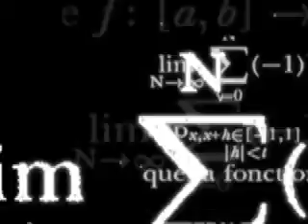STORE IS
a